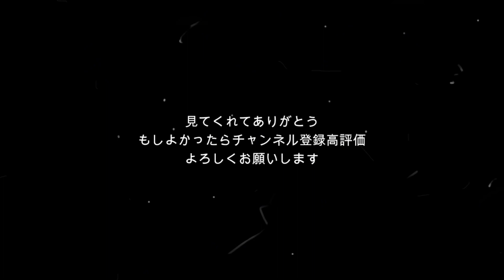たっくんの日常日記64今日もラフな話と今後の話！